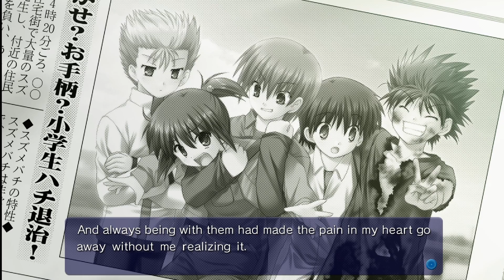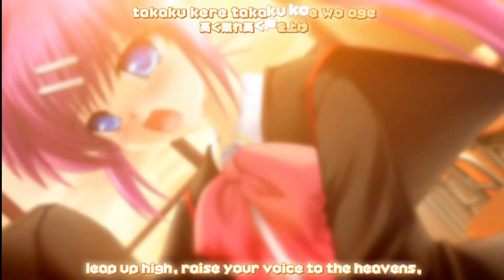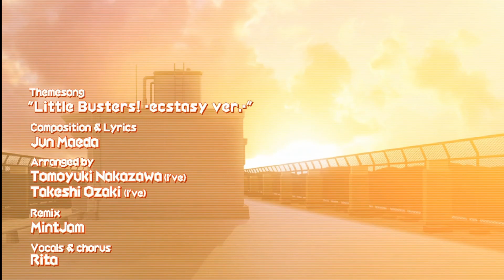Let's read Little Busters! - Part 1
Recording my first time reading Little Busters! English Edition
In this part:
0:00 Intro
0:56 Start of the game
21:30 Baseball...?
23:44 Banger opening

About video quality - I will be playing in fullscreen instead of scaled window in next sessions, so hopefully that will smooth out the graphics a bit.
I will also investigate the possibility of me not sounding like I'm being led to an execution most of the time 😐